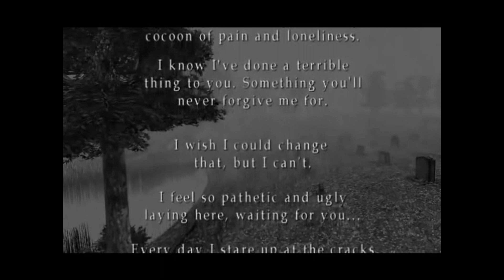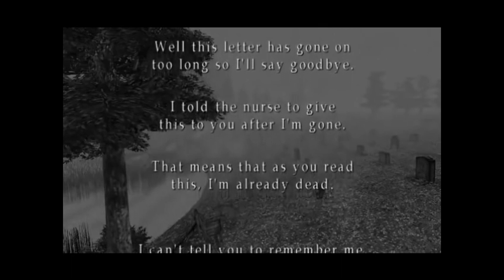Silent Hill 2 - Письмо Мэри - VHSник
Silent Hill 2 - Письмо Мэри в переводе VHSника